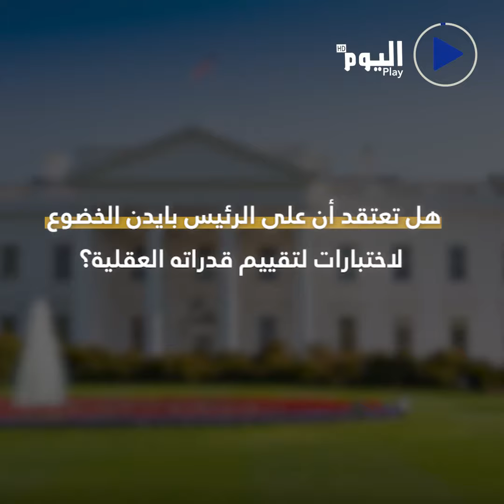ضغوط على بايدن لإجراء اختبارات لقدراته العقلية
البث الحي / البث المباشر الأعلى مشاهدة

تابعوا قناة اليوم على التردد:
12687_27500 (H) _NILESAT